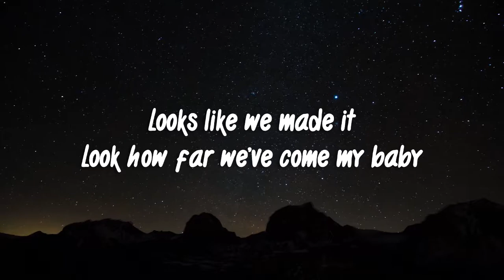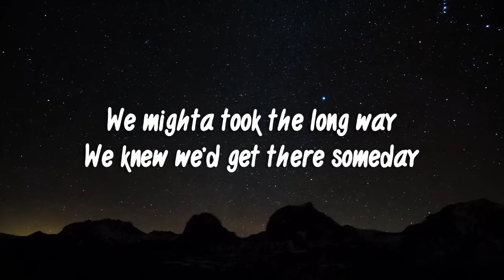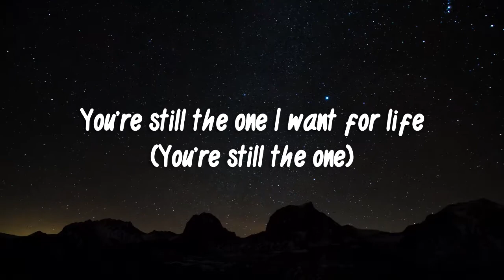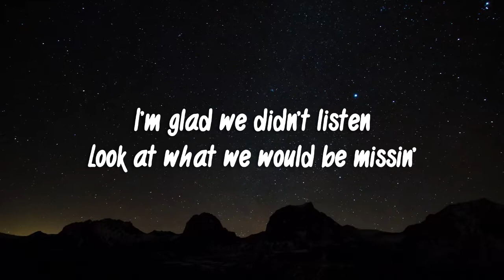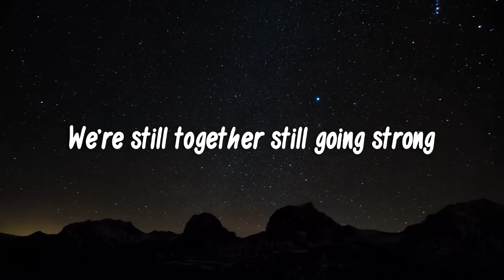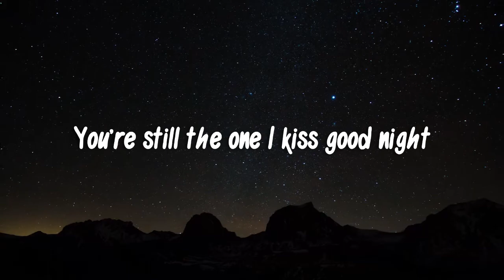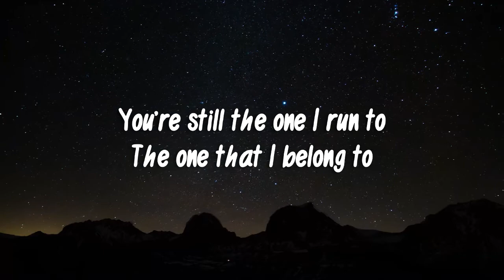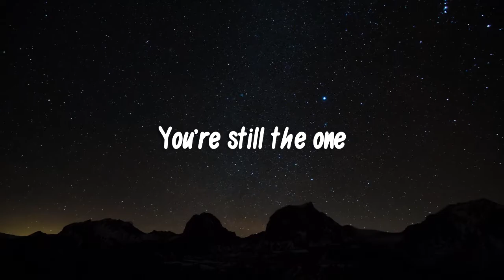You're Still The One (Lyrics) - Lee Dewyze Cover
Lee Dewyze - You're Still The One (Lyrics)

Original Version: Shania Twain